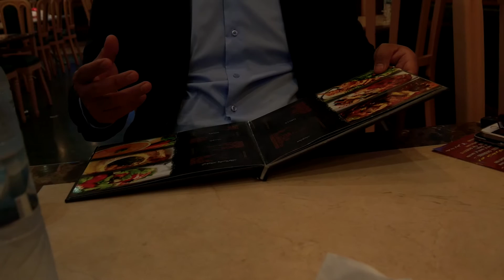FIRST TIME TO EAT ARABIAN FOOD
camera:
panasonic gx8 - micro four thirds

Lens:
voigtlander 25mm f0.95

14-140mm f3.5 lumix vario

accessories:
JOBY ballhead

gorillapod (tripod)